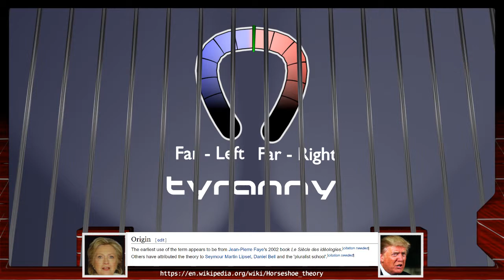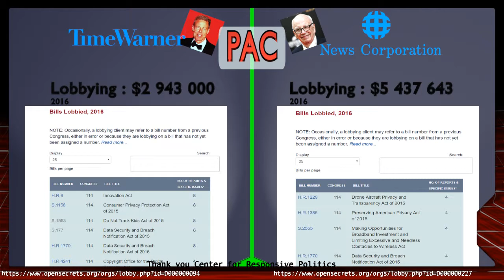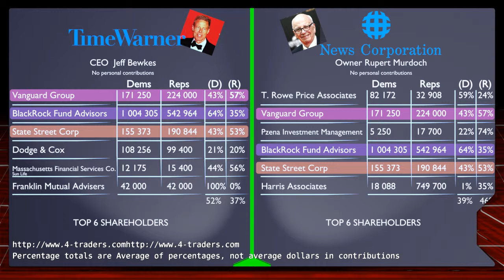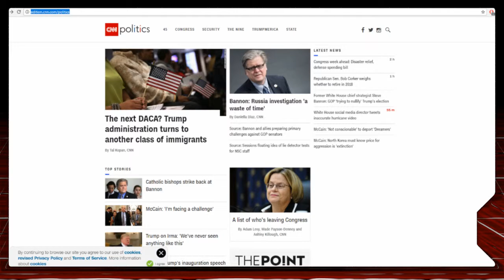FAKE NEWS - How fake is it?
If like me you are sick and tired of hearing the term Fake News being thrown around,
So I spent over a month looking to prove if either company had invested financial interest in either Left or Right wing politics;

The Result : I was very surprised

*** Time Warner is not to be confused with Time Warner Cable, these are separate entities.
*** Figures shown are for financial election year of 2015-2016 included.

This is a BETA recording, I will be updating in future.

SOME LINKS MAY BE  'TIME WARNER CABLE' ; I AM STILL UPDATING VIDEO

SOURCES :
Opensecrets.org
Followthemoney.org
fec.gov

All figures where checked via the 3 sources for credibility before presented to the public, i.e donations by individuals were chosen at random and confirmed between the 3 various sources stated above.

NeatoBurrito Productions : Footage of Bgkumbi @ 0 : 36

EbaumsWorld : Footage @ 0 : 36
Comedy Central

The Western Journal @ 0 : 46